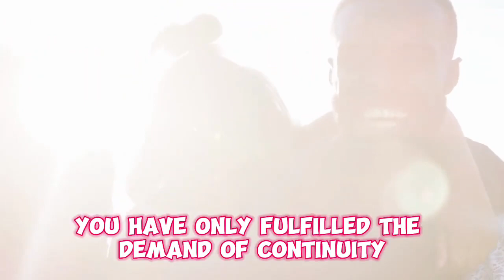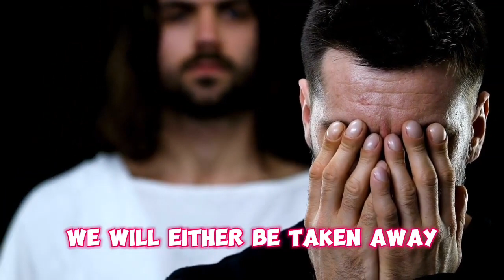We owe nothing